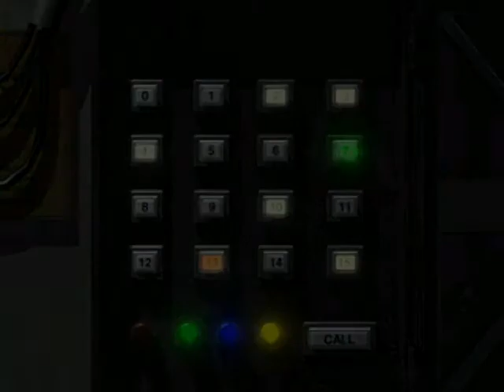detonado parasite eve 2 parte 28